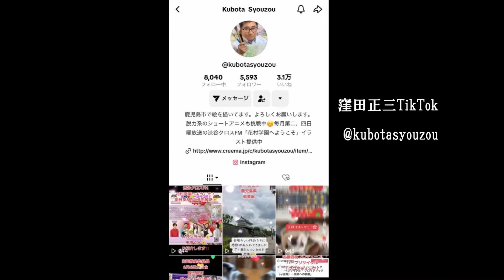花村学園 今週の誕生花 8月11日『ゼラニウム』 窪田正三 MasakoAoki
渋谷クロスFM『花村学園へようこそ！』
8月11日の誕生花は『ゼラニウム』

窪田正三画伯とMasako Aoki画伯が毎回絵をご提供下さいます

第2・第4日曜日　20:00～20:50オンエア中
パーソナリティ：Yomi
アシスタント：原田朱